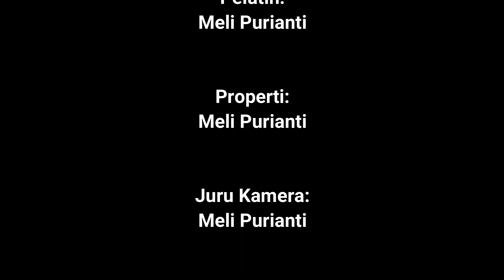Juara Lomba Story Telling | Legenda Putri Ayu Limbasari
Penampilan Salsabila Nadhifa Aqila, saat membawakan Legenda Putri Ayu Limbasari dalam Lomba Story Telling yang diadakan Dinas Kearsipan dan Perpustakaan Kabupaten Purbalingga. Penampilan ini diganjar Juara Harapan III.
Pelatih: Meli Purianti
Naskah: Thomas Utomo